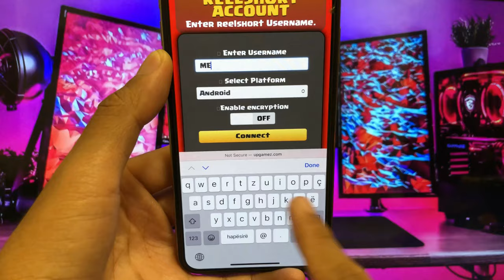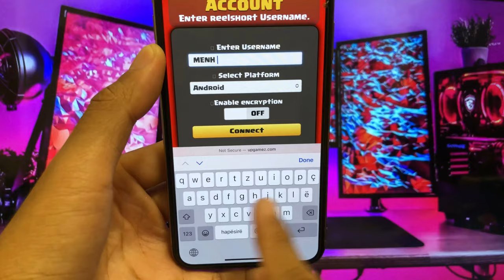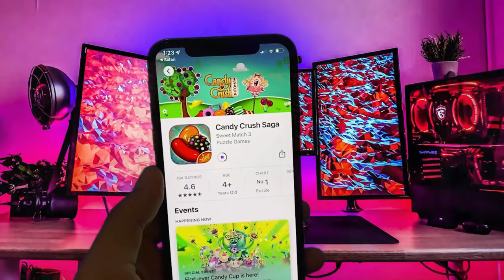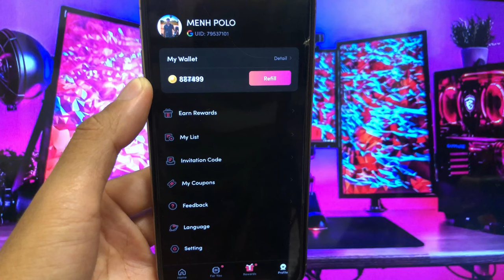Reelshort Hack mod apk coins . how to get unlimited coins in reeshort .reelshort app mod apk 2025..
reelshort hack (mod apk) is something that you need, but free reelshort coins is the real thing. Watch reelshort free is today's tutorial and we will try to get the truth - does it actually work? Stick with me to the end of this tutorial to see does it actually work and is it legit!

Welcome to our detailed tutorial and review on Reelshort! In this video, we’ll show you how to enjoy Reelshort and unlock free Reelshort coins without using unsafe methods like the Reelshort hack or modded APKs. While it may seem tempting to take shortcuts, hacks can lead to account bans, malware infections, and other serious security risks.

Instead, we’ll guide you through the legit and safe ways to earn coins and watch Reelshort free without compromising your account. By following the steps we outline in this tutorial, you can maximize your rewards, unlock features, and fully enjoy everything Reelshort has to offer—without relying on dangerous hacks or mods.

We’ll cover official methods for getting free Reelshort coins, tips to unlock premium content organically, and how to make the most of in-app offers. Stay safe, avoid hacks, and enjoy Reelshort the right way!

If you have any questions or suggestions, drop them in the comments below, and we’ll get back to you.